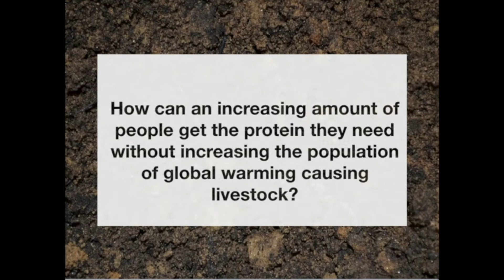Ruminant Livestock & Climate Change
Lead Producer: Jensen Coonradt

Want to get involved? The contest will be back next school year! Sign-up to receive updates and stay informed